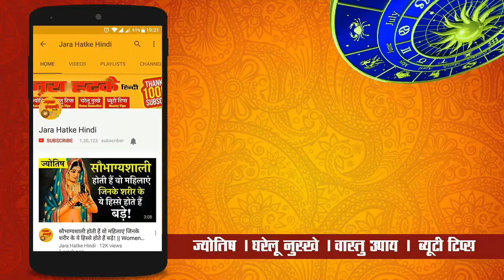आज का पंचांग: 10 अप्रैल 2019 राहुकाल और अभिजीत मुहूर्त, शुभ मुहूर्त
चाणक्य नीति पुस्तक खरीदने के लिए नीचे क्लिक करें :